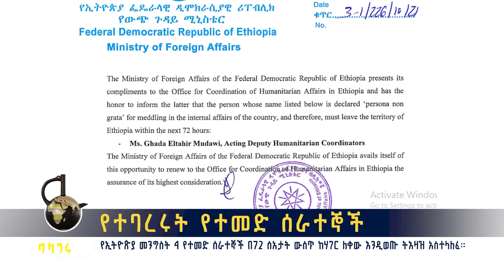የተባረሩት የተመድ ሰራተኞች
የኢትዮጵያ መንግስት 4 የተመድ ሰራተኞች በ72 ሰአታት ውስጥ ከሃገር ለቀው እንዲወጡ ትእዛዝ አስተላለፈ።